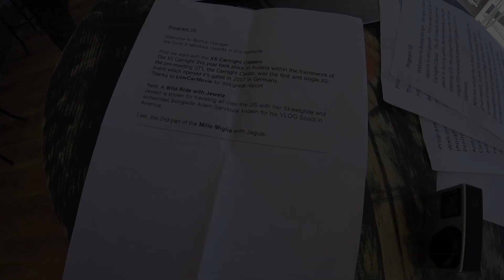FILMING BACKSTAGE SEASON 2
Bishop Garage VLOG_84
Filming Backstage Season 2 with Adam King